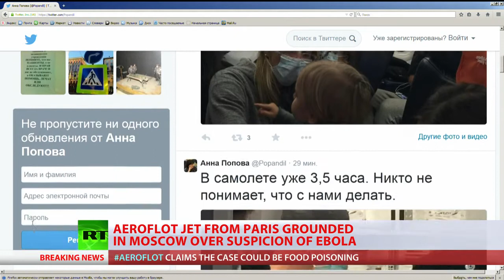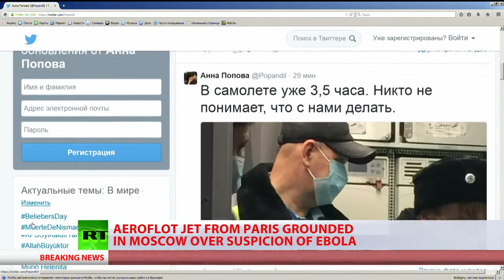Aeroflot flight SU2455 grounded in Moscow over possible Ebola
A passenger plane has been grounded at a Moscow airport, over a suspected case of Ebola. Aeroflot, the airliner that operates the flight claims it could be a case of food poisoning.